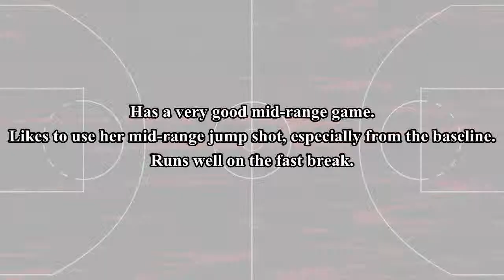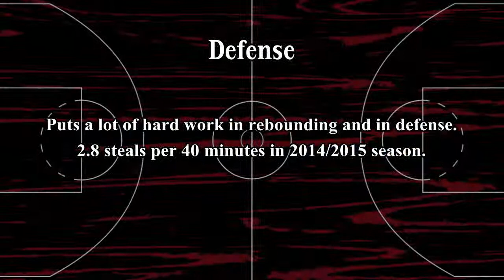Fodor Marta Highlights 2014/2015 season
Fodor Marta.
Small Forward/Shooting Guard.
Romanian passport (Bosman A)

CSU Alba Iulia (2014/2015 season)

5.1 points per game (43% 2PCT; 68% FT)
2.7 rebounds per game
1.8 assists per game
1.2 steals per game
while playing 17.3 minutes per game

CEWL Finalist
Romanian Cup Finalist
4th in Romanian Championship